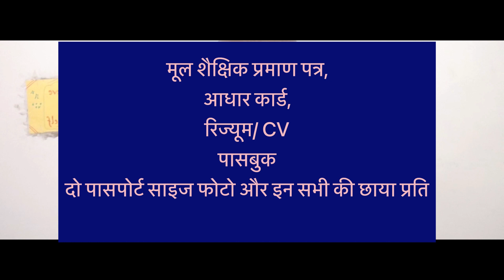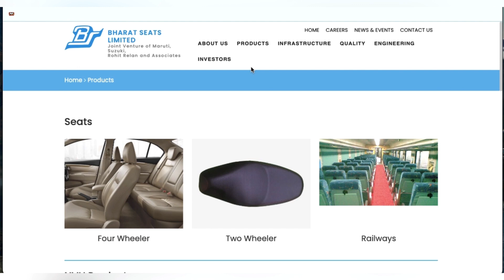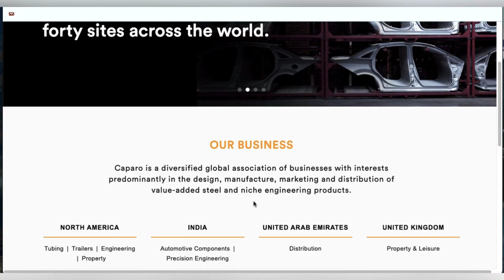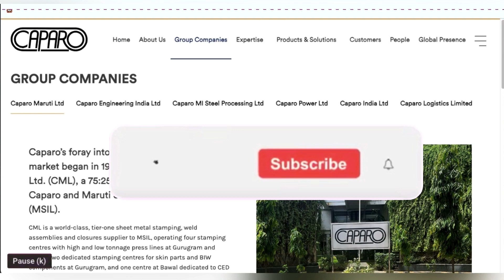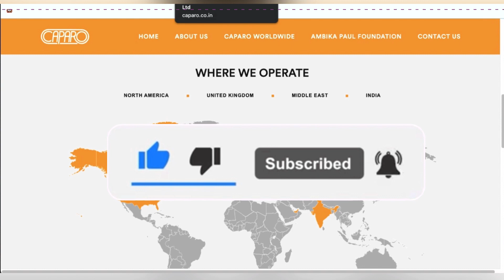Maruti और Tata दे रही हैं नौकरी का सुनहरा मौका। रोज़गार दिवस placement iti Etah में।jobs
@Inevitablegyan में आपका स्वागत है |
 मेरे प्यारे बच्चों आप लोगों के लिए बहुत ही अच्छी खबर है|
 21 जून 2023 को राजकीय आईटीआई एटा में प्लेसमेंट डे
तो जिन बच्चों की आयु 18 से 26 वर्ष के बीच में है
वह 21 जून को प्रातः 10:30 बजे राजकीय औद्योगिक प्रशिक्षण संस्थान एटा में पहुंचकर इस प्लेसमेंट डे / रोजगार दिवस का फायदा उठाएं|

निम्नलिखित ट्रेडज के बच्चे रोजगार दिवस के लिए एलिजिबल है
फिटर, मशीनिस्ट, इलेक्ट्रॉनिक मैकेनिक, डीजल मैकेनिक,  टर्नर, इलेक्ट्रीशियन, इलेक्ट्रीशियन पीडी, आरo एo सीo, मोटर मैकेनिक व्हीकल, वायरमैन, वेल्डर, पेंटर जनरल  और मैकेनिक एग्रीकल्चर मशीनरी |

डाक्यूमेंट्स रिक्वायर्ड
मूल शैक्षिक प्रमाण पत्र,
आधार कार्ड,
रिज्यूम/ CV
पासबुक
दो पासपोर्ट साइज फोटो और इन सभी की छाया प्रति

 इस प्लेसमेंट डे में जो कंपनी भाग ले रही है
भारत सीट्स लिमिटेड (गुरुग्राम हरियाणा)
कपारो मारुति (ग्रेटर नोएडा)
टाटा मोटर्स (पंतनगर उत्तराखंड)

Educational videos